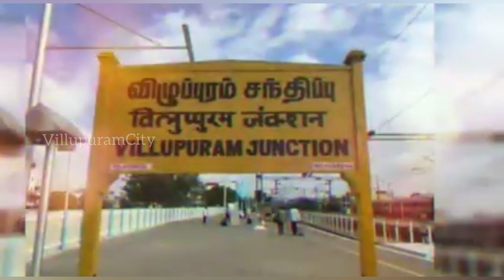விநாயகர் சதுர்த்தி | ரஃபி | விழுப்புரம்சிட்டி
விழுப்புரம் அய்யூர்அகரம் விநாயகர் சிலை சிற்ப கலைஞர்கள் பற்றிய தொகுப்பு